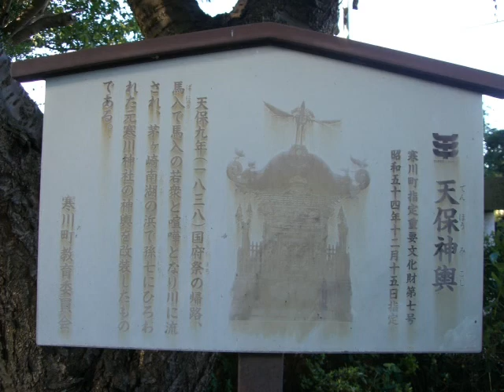平成２２年 濱降祭 ご斎主 寒川神社 南湖浜にて禊（ミソギ）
国道１３４号から南湖浜に入られた、ご斎主 寒川神社
菅谷神社、倉見神社、一之宮八幡大神の禊です。
茅ヶ崎の各神社も国道１３４号から南湖浜に入りましたら直ぐに海に入って
禊をしているはずです。後にきた茅ヶ崎芹沢の腰掛神社も海に入ってました。
因みに菅谷神社の天保神輿は百何十年前の天保時代にこの南湖浜に打ち上げられ南湖の漁師、孫七さんが拾い揚げたそうです。つまり浜降祭のルーツとなった歴史ある神輿です。
また孫七さんの子孫、鈴木家は毎年、浜降祭祭典神事の
御旅所神主をされています。@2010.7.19

禊
神事儀式を執り行う前、または最中に身を清めることです。
神社に参拝する際、先ず手洗舎で手を洗い、口をゆすぐ行為
も禊の一種だそうです。